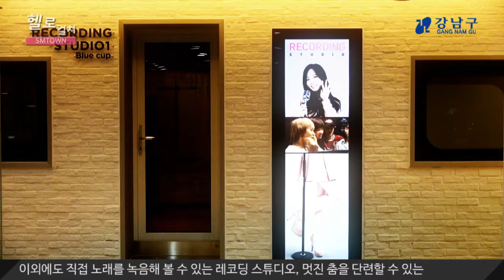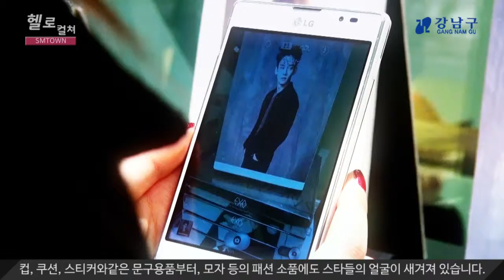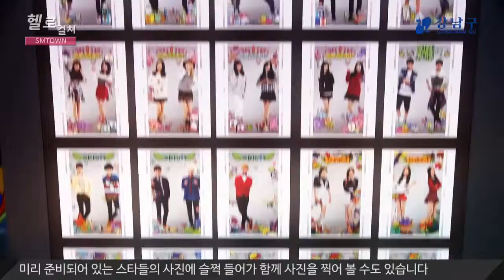헬로컬쳐 - sm타운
TV와 영화 속에서 볼 수 있는 연예인들,
우리는 그들을 스타라고 부릅니다.
특히 강남구에는 유명 엔터테인먼트 기획사가
자리하고 있어, 스타들을 만나기 위해
많은 팬들이 찾아오기도 하는데요.
한류스타거리 역시, 팬들을 위한 공간이기도 합니다.

소녀시대, 샤이니, 엑소, 슈퍼주니어 등
대표 한류스타가 소속되어 있는 sm엔터테인먼트도
강남구에 위치하고 있는데요.
헬로컬처 오늘은 sm타운으로 찾아가봅니다.